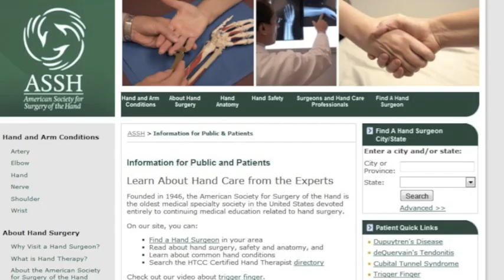Tennis Elbow (Lateral Epicondylitis)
Learn more about tennis elbow and other common hand conditions

Treatment options for tennis elbow, a a painful condition involving the tendons that attach to the bone on the outside (lateral) part of the elbow.